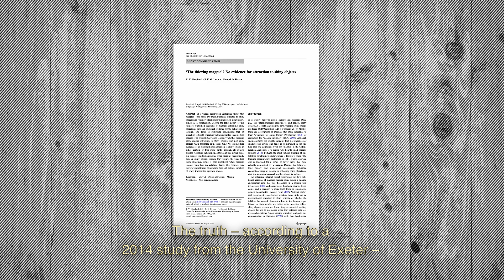Why Are Magpies DRAWN To SHINY Things?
A quick look at the centuries-long question, answering whether magpies truly like collecting shiny objects or not!

Got some spare cash? 💵 Consider donating to the WWF! 🐼

⍟ Dynamic Description

In this video, we unpack the science behind one of the most fascinating (and misunderstood) birds in the world: the magpie. Whether it’s stories of magpies playing with toys like in WOMAN GIVES TOYS TO A WILD MAGPIE and HE INVITES HIS FRIENDS OVER TO PLAY, or dramatic backyard standoffs like SPARROWHAWK CATCHES WOOD PIGEON AND IS THEN HARASSED BY TWO MAGPIES, magpies have captured the internet’s attention — but what’s really going on in their brains?

From THE MAN WHO LIVES WITH A MAGPIE to viral clips of birds bathing in fizzy water like THE WORLD'S FIRST? MAGPIE TO BATHE IN CARBONATED WATER, these highly intelligent corvids have inspired both awe and curiosity. But are they truly attracted to sparkle, or are we just projecting our own ideas onto them?

We dig into the real research, behavior patterns, and surprising findings around magpie cognition, hoarding instincts, and social quirks — and explore whether their reputation as feathered thieves is earned… or unfair.

If you’ve ever wondered HOW TO BEFRIEND A CROW, been amazed by MAGPIE DEATH RITUAL, or fallen in love with THE DODO’s animal rescue stories, this science-packed explainer is for you.